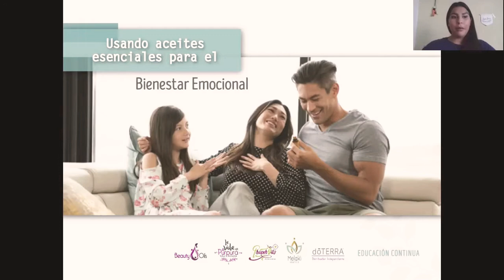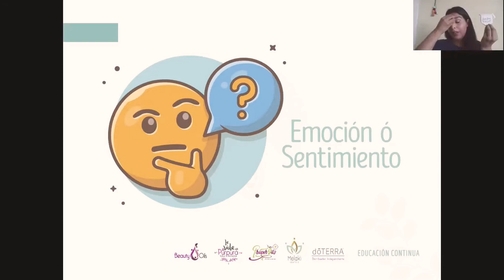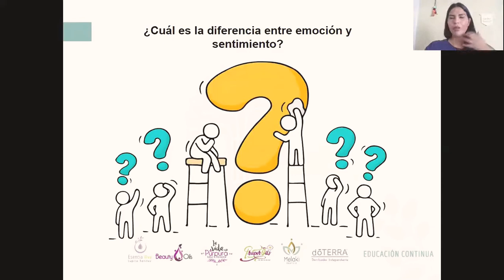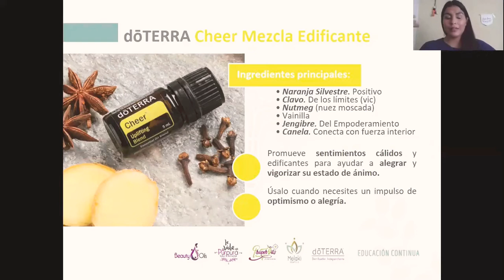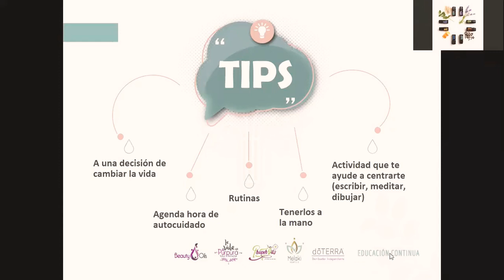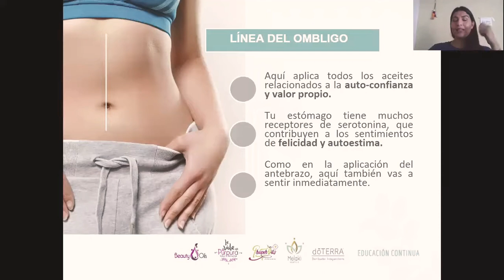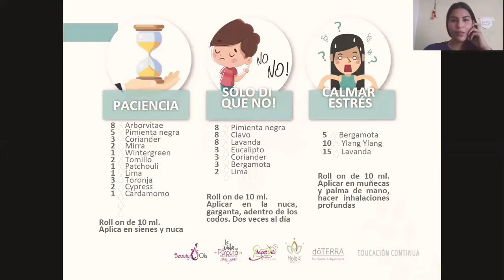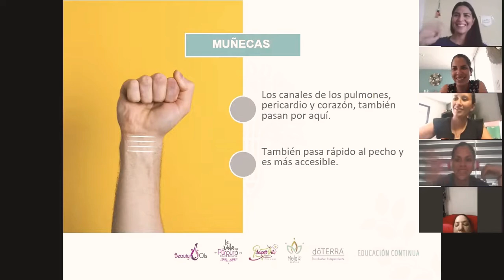Los mejores aliados para mis emociones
Los productos mencionados en cada uno de mis videos son recomendaciones y opiniones personales, basadas en mi conocimiento como profesional de la belleza y en mi experiencia en el uso de ellos.